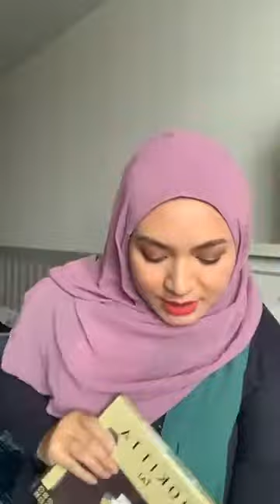Bokitta Essentials 27 Colors